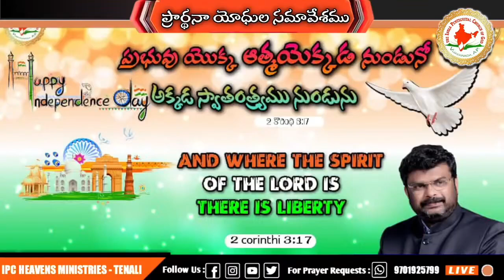స్తుతియు మహిమా ఘనత//PASTOR METHUSELAH//IPC HEAVEN'S MINISTRIES TENALI//2023